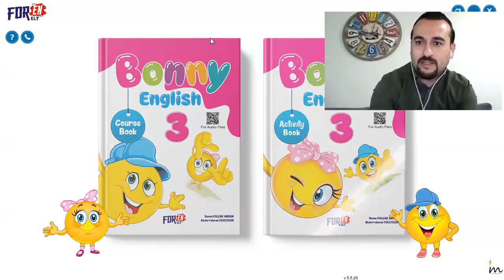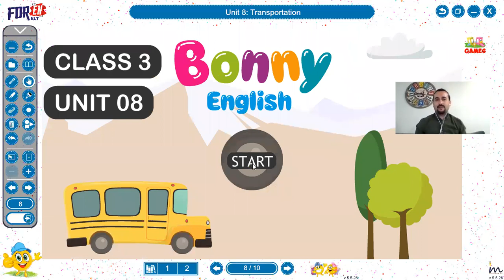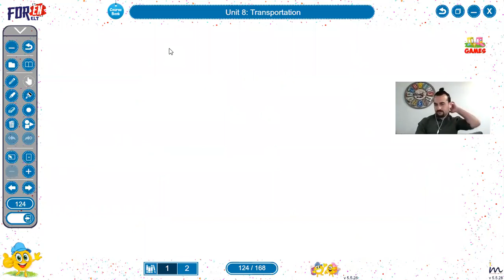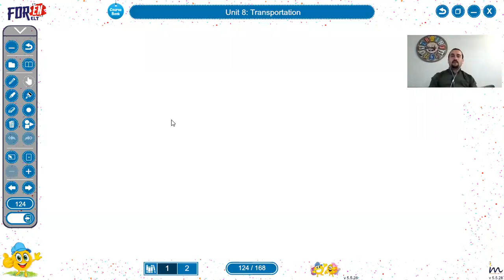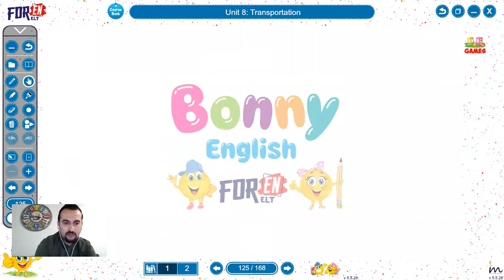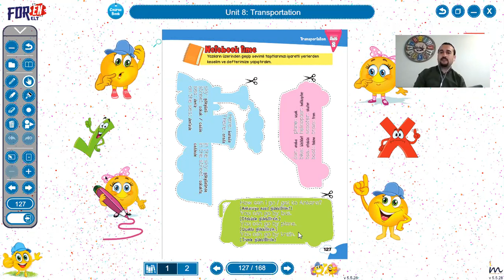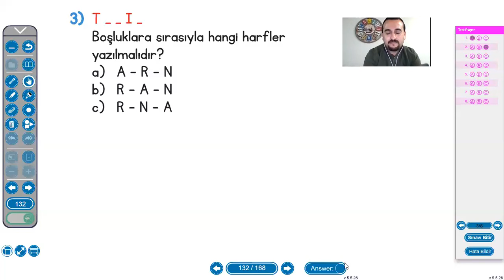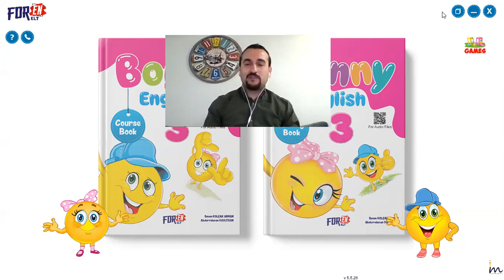Paylaş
3rd Class - UNIT 8 TRANSPORTATION-😉